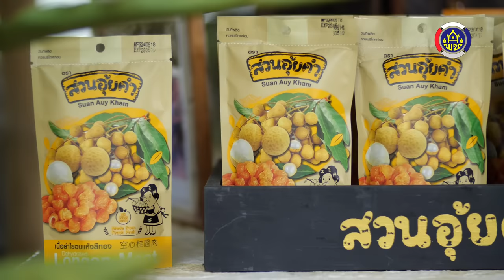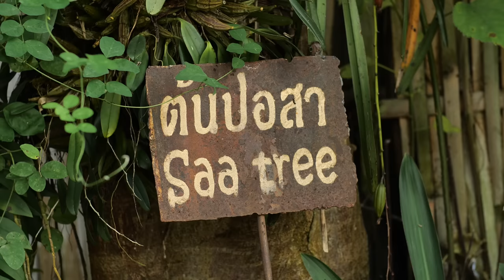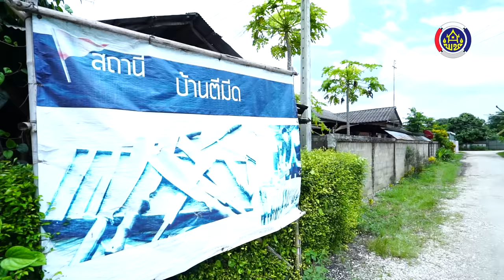ChiangRai OTOP Village หมู่บ้านปางห้า